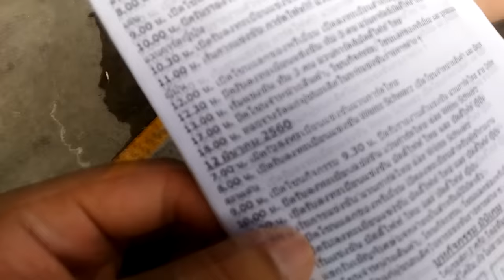TRAP Walk EP.14 Bushiroad BigFestival Thailand 2017